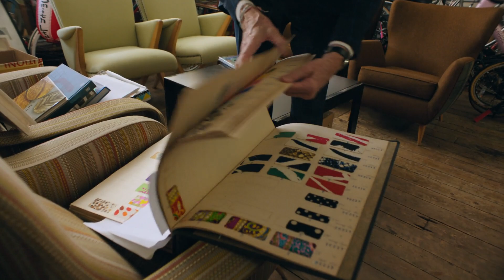Sir Paul Smith's Mini Collaboration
Sir Paul Smith is one of Britain’s foremost designers, renowned for his creative aesthetic, which combines tradition and modernity. The designer has announced a collaboration with Mini, his second with the company since 1999. In this new collaboration, the two brands will enter into a creative dialogue, working together to develop design solutions with an even stronger focus on sustainability.